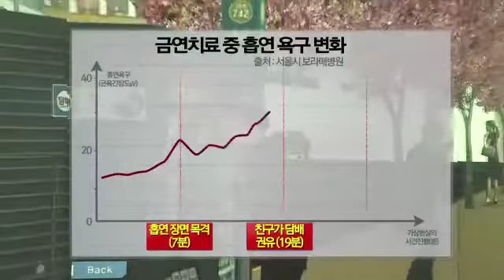가상현실 금연치료 프로그램...아바타로 담배 끊는다_120122_채널A NEWS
[뉴스A]다음 주면 1월도 마무리되는데 새해에 세운 계획들은 잘 지키고 계신가요. 특히 금연은 '마의 3주'라고 해서 계획 후 3주 넘기기가 가장 힘들다고 하는데요. 게임에 등장하는 3D 아바타를 이용한 금연치료가 있다고 합니다. 이영혜 기자가 소개합니다.

〈평일〉
08시 00분 라디오쇼 정치시그널 (유튜브 라이브)
08시 50분 김진의 돌직구 쇼
10시 20분 김진의 더라방 (유튜브 라이브)
12시 00분 뉴스A 라이브
15시 50분 강력한 4팀
17시 20분 뉴스TOP10
19시 00분 뉴스A

〈주말〉
12시 00분 토요랭킹쇼·뉴스A 라이브
17시 40분 뉴스TOP10
19시 00분 뉴스A